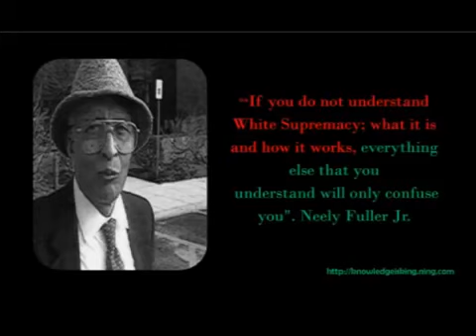Neely Fuller jr - The Origin Of Racism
In this video clip Neely Fuller jr talks about the origin of racism.